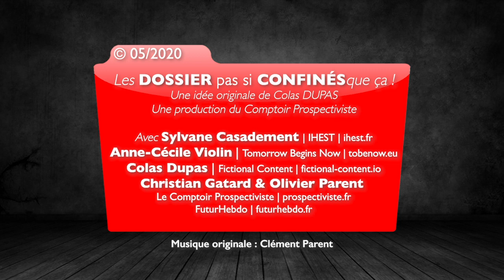Les DOSSIERS pas si CONFINES que ça ! #01 : Et si... le confinement durait au moins un an ?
Voici le premier essai d’une expérience de prospective collective : 5 ou 6 personnes qui essayent d’envisager les avenirs que se présentent à nous, et leurs conséquences... à la suite de la crise sanitaire par laquelle nos sociétés sont en train de passer.

Après "Et si… le confinement avait duré plus d’un an ?", rendez-vous bientôt pour le deuxième numéro (une nouvelle version) des DOSSIERS pas si CONFINÉS que ça !